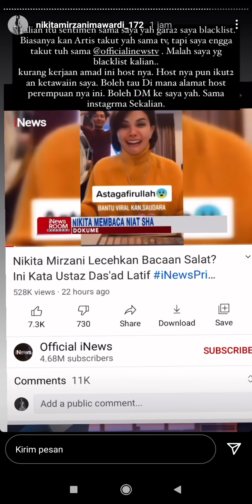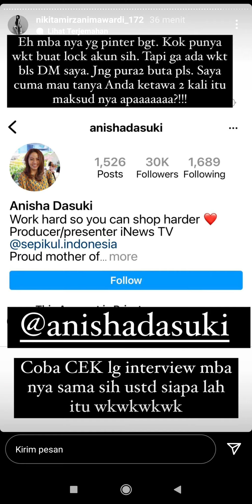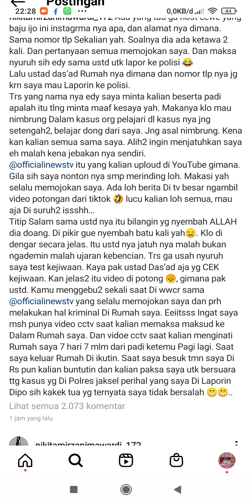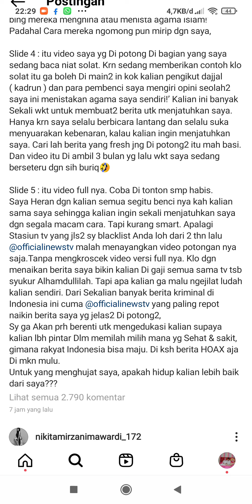Di tuduh lecehkan sholat nikita mirzani sebut sebut nama Ustadz abdul somad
katanya video tersebut hanya potongan dan memfitnah nikita mirzani..dan nama ustadz somad di bawa sebagai perbandingan

iNews, Berita Terkini, Breaking News, TV Berita, Berita Indonesia, Info Indonesia, Special Report, Live Streaming, Hotman Paris Show, CNN Indonesia, Kompas TV, TV One, Metro TV, Mata Najwa, ILC, Full, Prime Show with Ira Koesno, Helmy Yahya, Gus Miftah